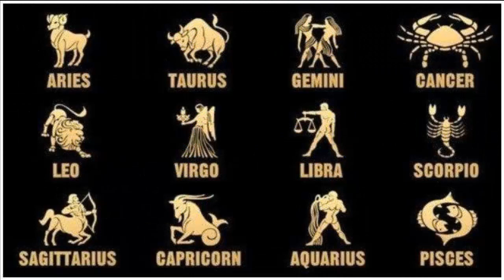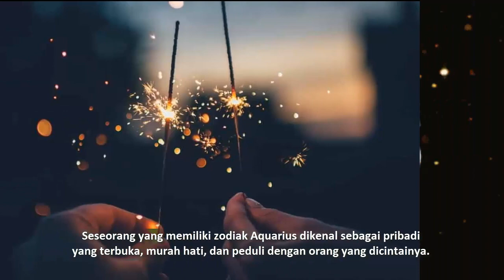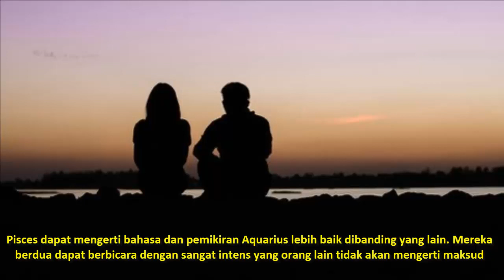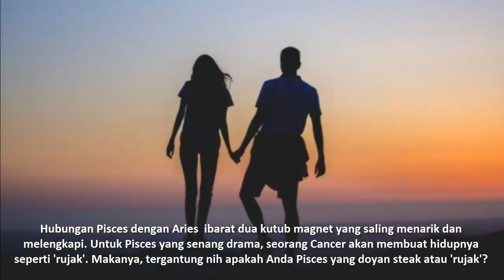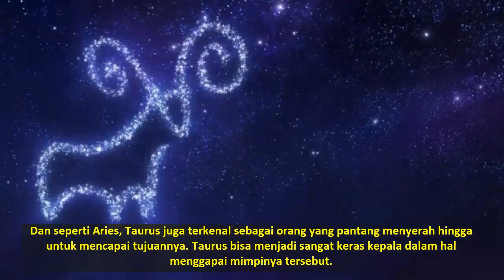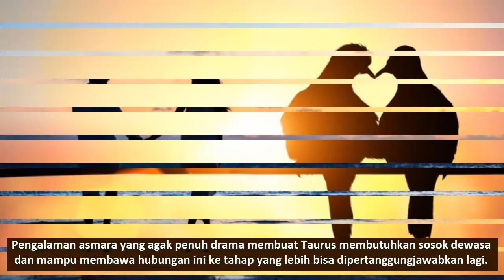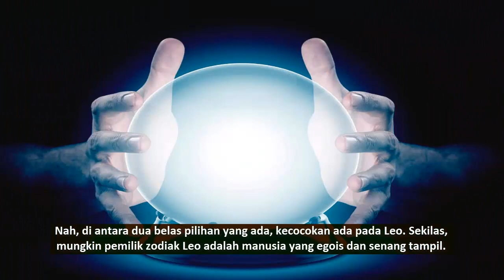RAMALAN JODOH AQUARIUS, PISCES, ARIES & TAURUS BERDASARKAN ZODIAK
Jodoh merupakan salah satu misteri yang hanya Tuhan yang tau. Wajar jika manusia memiliki rasa penasaran yang cukup tinggi dengan pasangan hidupnya kelak. Berbagai macam ramalan jodoh pun hadir untuk mengobati rasa penasaran yang sering kali kita pertanyakan.
Salah satu ramalan yang populer dan paling banyak digunakan ialah dengan cara melihat tanggal lahir atau zodiak. Hingga kini masih banyak orang percaya dengan ramalan jodoh menurut tanggal lahir dan zodiak yang sudah ada sejak zaman dahulu ini.
but jangan terlalu dianggap serius yak arena ini hanya ramalan dan seru seruan,karena kembali ke keyakinan kita bahwa urusan jodoh pasti ada campur tangan tuhan.
nah seperti apa ramalan jodoh menurut tanggal lahir dan zodiak tersebut? kali ini kita akan membahas 4 Zodiak yaitu Aquarius, Pisces, Aries & taurus
Ramalan Jodoh Aquarius (22 Januari- 18 Februari) Libra, Cancer & Pisces
Ramalan Jodoh Pisces (19 Februari-20 Maret) (Aries, Cancer, Virgo, Scorpio & Aquarius)
Ramalan Jodoh Aries (21 Maret- 19 April) Libra, Pisces, Gemini, Taurus
Ramalan Jodoh Taurus (20 April- 20 Mei) Sagitarius, Leo, Aries.
Sumber : dari berbagai sumber